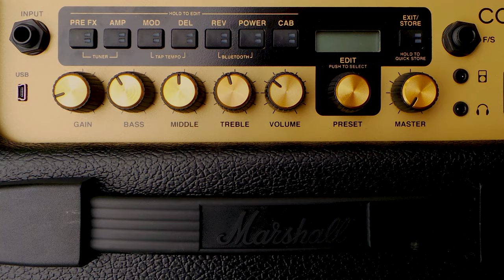Marshall Code - USB Recording vs Mic Recording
Testing a Marshall Code 25 in different recording situations using a Shure SM57, Direct USB and Combined.
In this video, let's cover the most popular guitar voices: clean crunch, overdrive and distortion.

My name is Marcos Saboya, a Brazilian guitar Lover based in Dubai.
I am crazy about guitar stuff, gear, and music. I am just starting this channel and learning the big differences between being in a stage and being in front the cameras by myself.

Guitars:
 • Fender Stratocaster 60s American Originals
 • Gibson Les Paul Standard
Ampli: Marshall DSL100HR
Cabinet: Marshall 1960B
Pedals:
 • Dunlop Cry Baby Classic
 • MXR Dyna Comp
 • MXR Classic Distortion
 • MRX Analog Chorus
Electro Harmonix Canyon Delay & Looper